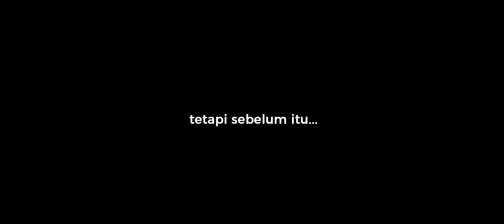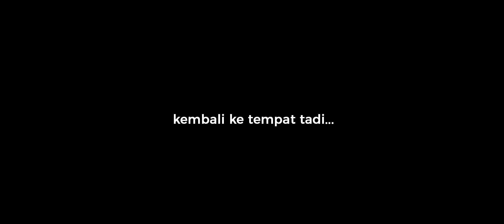TIPS CAMERA VIEW TERBAIK ONBOARD | GOPRO VS INSTA360 | Basikal Vlog!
Free Accessory
① Get-set Kit, Selfie Stick Kit, Expedition Kit, Battery Kit and Creator Kit get a free Lens Cap included only with this link.

② Standalone ONE X and Memory Card Kit get a free invisible selfie stick only with this link.

Terima kasih.